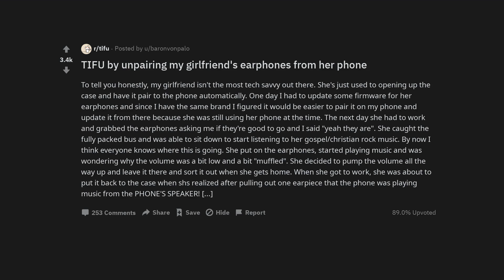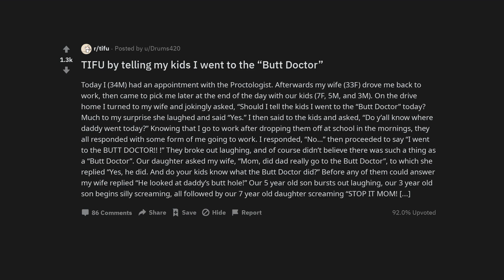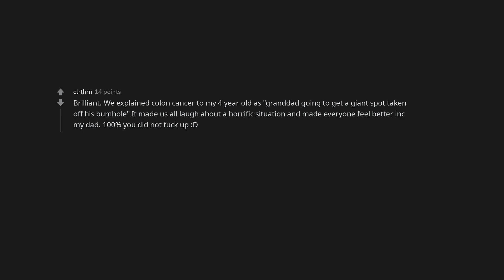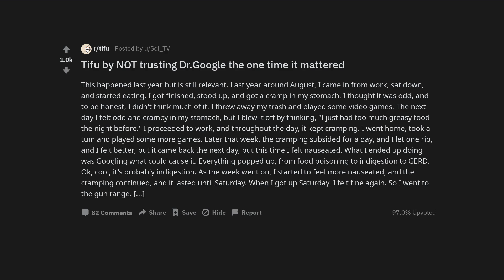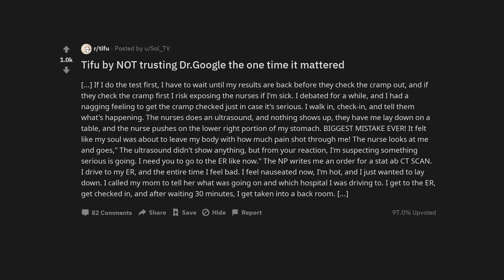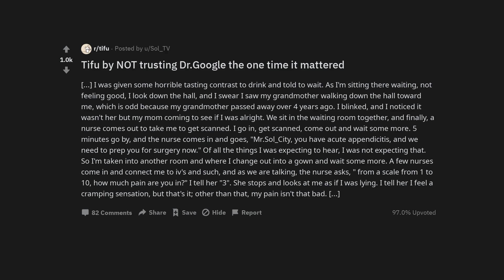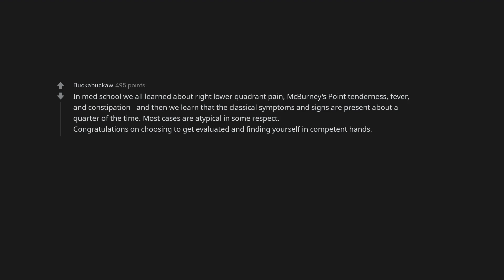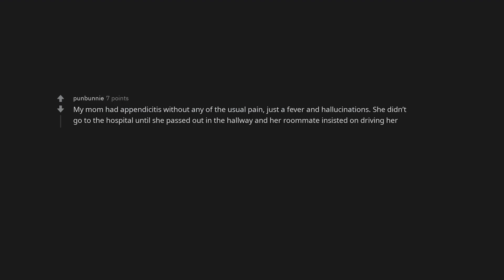TIFU by unpairing my girlfriend's earphones from her phone